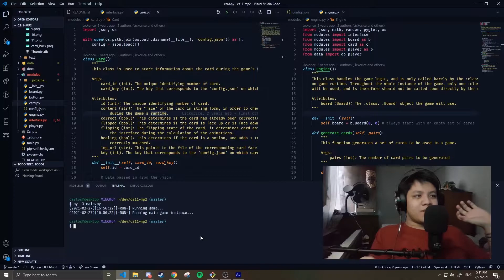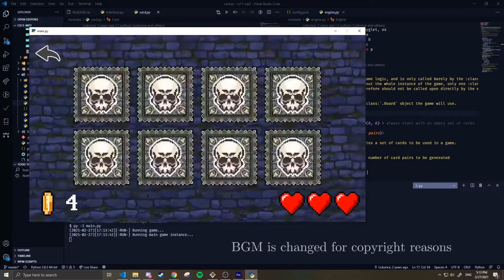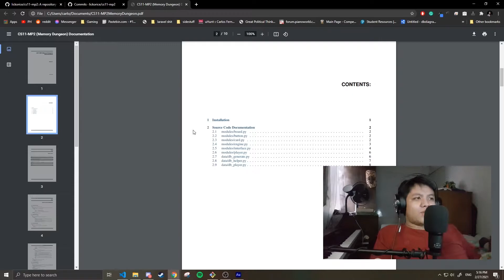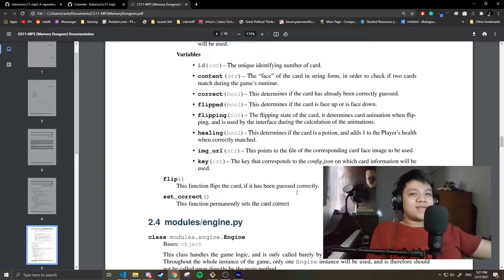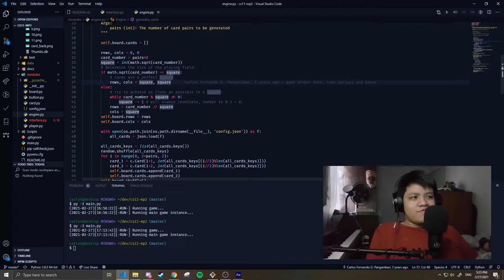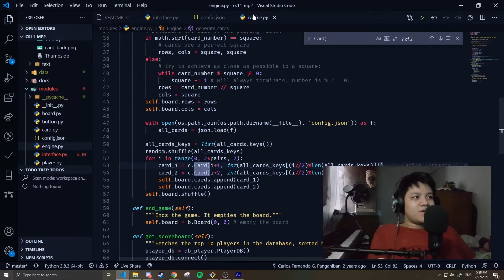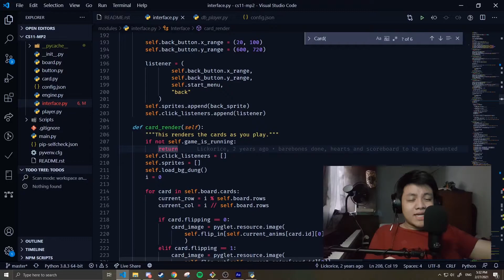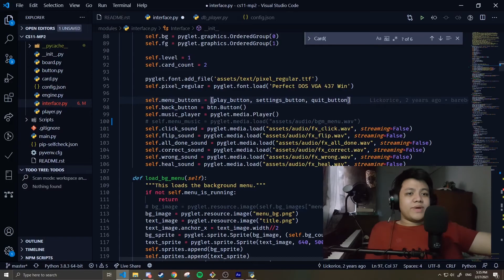Revisiting my CS freshman project at UP Diliman + Advice!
Let's take a look at my CS project from my first programming class at UP Diliman! I'll show you how it plays and roughly how it works. Learn about how documenting your code helps you program more efficiently!

BGM is Balloon (Prod. by Lukrembo)

Timestamps:

00:00 - Introduction
00:20 - Background of the project
01:50 - Let's play the game!
02:58 - How it was documented
03:48 - The game's code
08:30 - Advice
11:15 - End